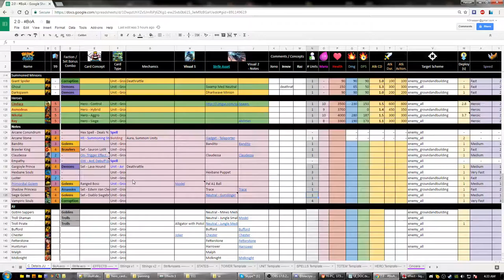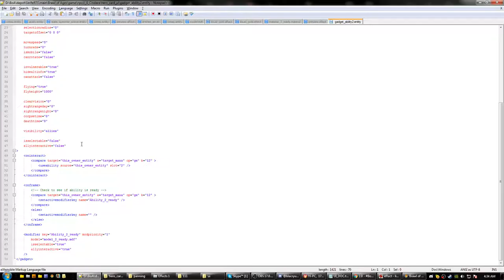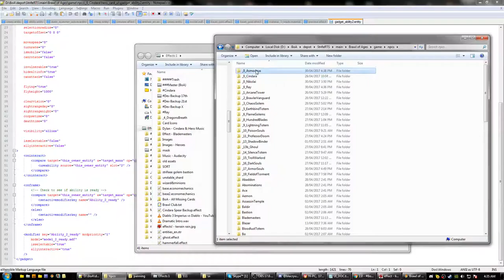Model Viewer - Cindara - 2017/05